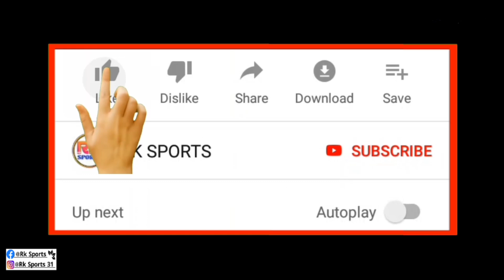ATK Mohun Bagan Transfer News | স্পেনের জাতীয় দলের খেলা স্ট্রাইকার কে দলে নিয়ে আসতে পারে 🧐